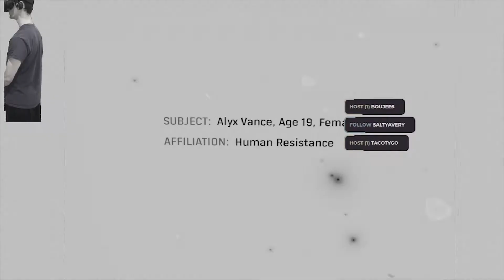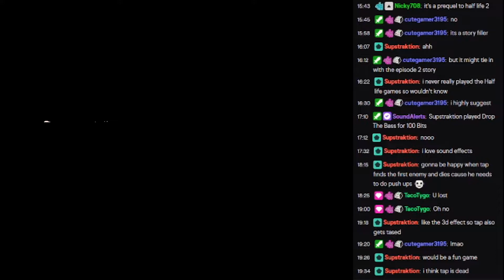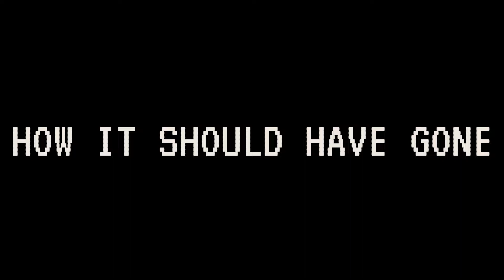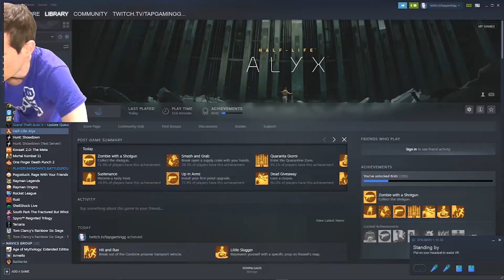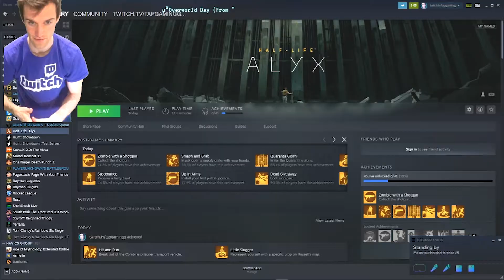Half-Life 3 is a VR Game!?!? | Blind Play trough Part 1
This game is so awesome I could scream. But shhhh... they'll hear you.

Tuesday-  Thursday 5pm-7pm (Sometimes Longer)